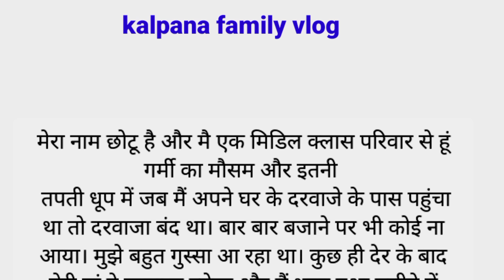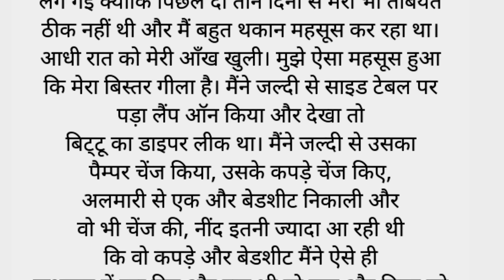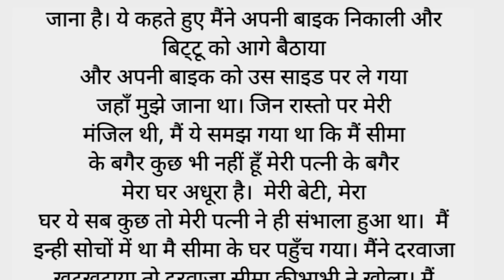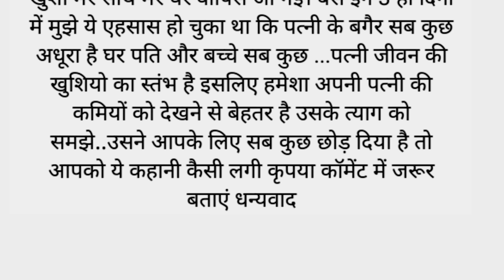मेरी पत्नि सारा दिन आराम करती थी फिर एक दिन moral stories/suvichar hindi/motivational story Hindi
ये वीडियो केवल और केवल मनोरंजन के उद्देश्य से बनाया गया हैं, सभी पात्र काल्पनिक हैं। वास्तविक व्यक्तियों, जीवित या मृत, या वास्तविक घटनाओं से कोई समानता होती हैं तो ये पूर्ण रूप से संयोग है। किसी व्यक्ति, धर्म या जाति को ठेस पहुंचाने की मंशा नही है